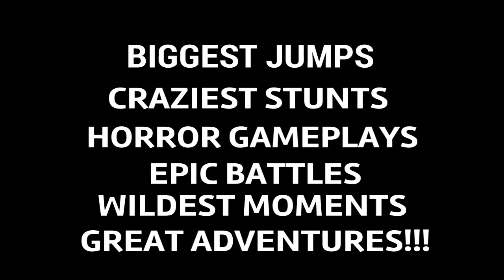Follow Me On Twitch Trailer (2016)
Thank You guys so much for tuning in. I have worked really hard on this.
PSN: xXfreshprince33